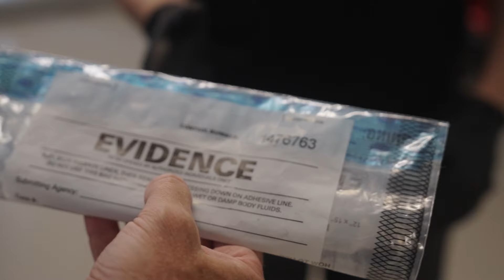Fighting Internet Crimes Against Children through Community Education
New Hampshire created the first Internet Crimes Against Children (ICAC) Task Force in the country. Now there are 61 across the United States. The current Commander of the NH ICAC Task Force, Lt. Eric Kinsman talks about the staggering statistics, how his unit is working to protect kids by educating their parents and the 'game changing' 4-legged officer who tracks down evidence while being a comfort to officers and kids.